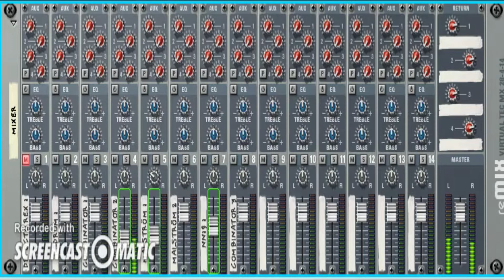Barraca Sound Studios - Solar System (Symphonic orchestra & Rock)